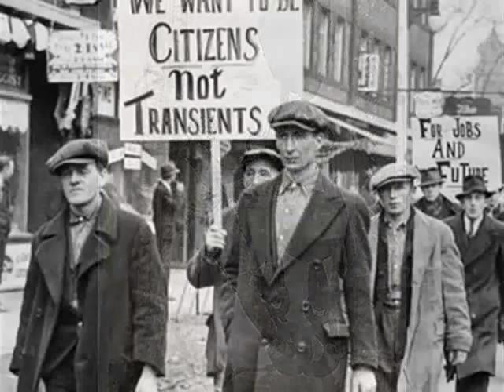Judy Roderick - Brother, Can You Spare A Dime?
At the time Harburg & Gorney wrote it for a Broadway play, 1 in 4 Americans were out of work. This is a 22 year old Judy Roderick singing "Brother, Can You Spare A Dime?" from her 1963 album, "Ain't Nothin' But The Blues". (slideshow construction is of the building of The Empire State Building). Enjoy! Thanks to +Stefan Wirz for a great link: Judy Roderick discography